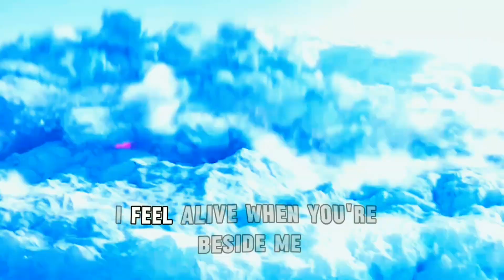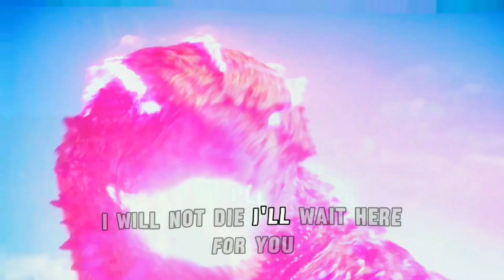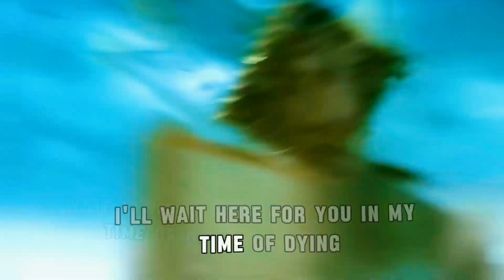Godzilla x Kong The New Empire - Time of Dying with lyrics (Three Days Grace)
I'm coming back soon possible